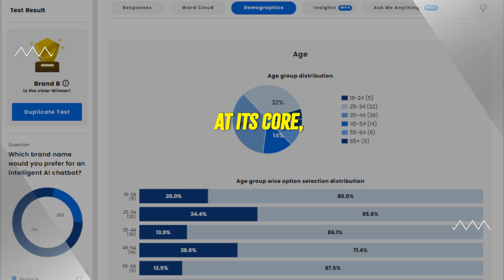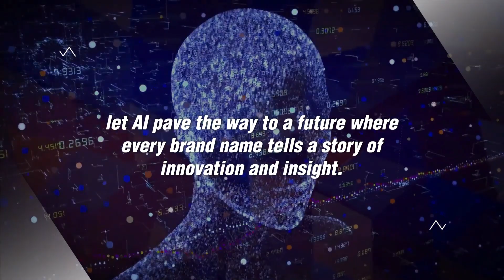AI-Driven Brand Name Generation: A Comprehensive Guide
🚀 Unveil the Future of Branding with AI: The Ultimate Guide to AI-Driven Brand Name Generation 🌟

Struggling to come up with the perfect brand name? Enter the game-changing world of AI-Driven Brand Name Generation! This revolutionary technology is transforming the branding process, making it faster, more efficient, and incredibly creative. Whether you're launching a new startup or looking to rebrand, AI has the power to generate unique and resonant brand names within seconds.

🔍 What You'll Learn:

The Evolution of AI in Branding: Witness the transformative journey of branding from traditional brainstorming to the efficiency of AI-driven processes.

How AI Generates Brand Names: Dive into the fascinating mechanics of AI-driven brand name generation, where creativity meets technology.

Advantages and Challenges: Explore the benefits of leveraging AI for branding, the potential pitfalls, and how to navigate them successfully.

Real-World Successes: Be inspired by case studies and success stories of brands that have utilized AI to find their perfect name.

Practical Steps: Learn how to implement AI in your branding strategy, with actionable insights and expert tips.

Whether you’re a startup founder eager for a name that captures your vision, or a marketer on the quest for rebranding, this guide shines a light on how AI can open new doors for your brand. Join us as we delve into the future of branding, where AI-driven brand name generation is not just a possibility but a reality.